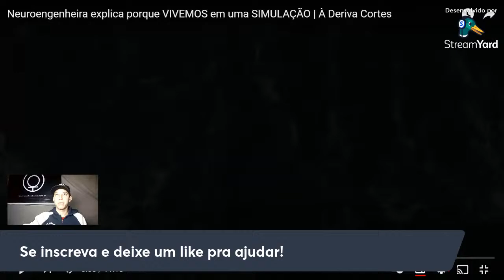Vivemos em uma simulação? React @aderivatrechos neuroengenheira Michele souza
Escola de Lucifer
AULAS DE ALQUIMIA E CONSCIENCIOLOGIA CRISTÃ
Site/Portal:
Acesse os links abaixo; leia o livro: Lucifer-Onde a Verdade é a lei, o conhecimento não é pecado.